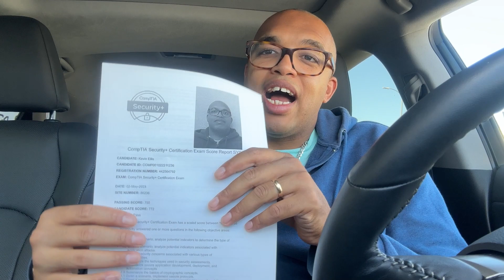How I passed my CompTIA SEC+ Exam in 30 days!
I passed my sec+ with only 30 days of studying!! I explain how I’m the video!!